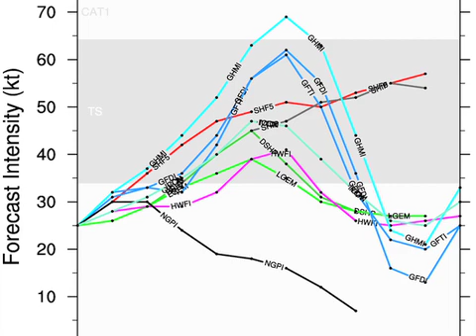August 10 Weather Xtreme Video - Afternoon Edition